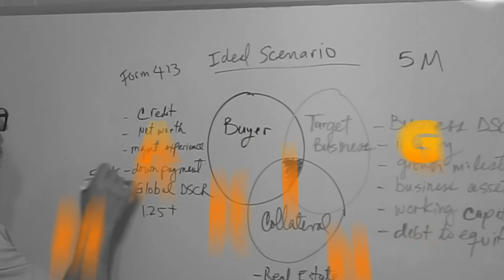How To Find Business Sellers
Unlike the Real Estate Industry, the M&A Industry lacks buyer/seller transparency. It has very murky waters. In today’s video, I’ll show you the best ways to stand out in a crowded market by contacting sellers directly.

Hey Leo here, bringing you business tips, business advice, and motivation every week. If you want to learn how to buy a business, my channel is the one-stop shop.